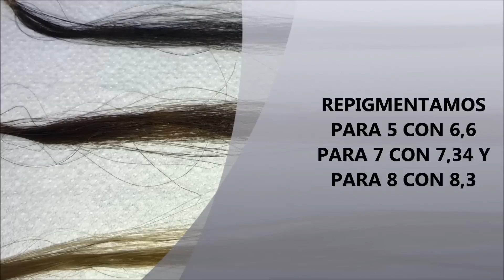CURSO DE PELUQUERÍA GRATUITO, Free hairdressing course, VÍDEO 8